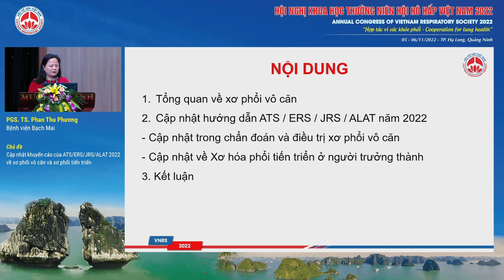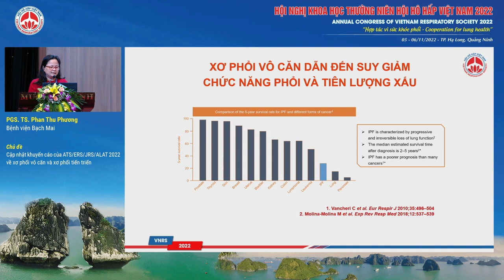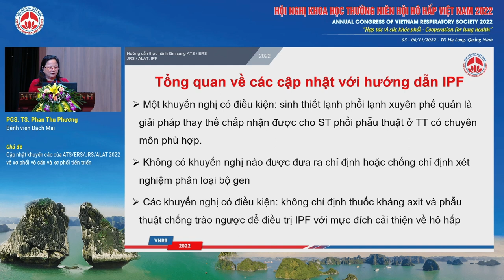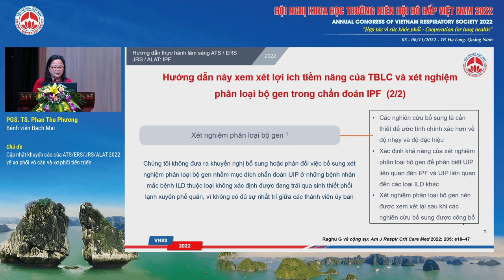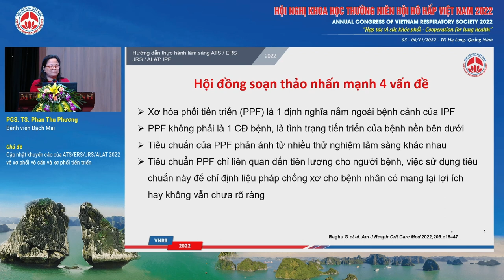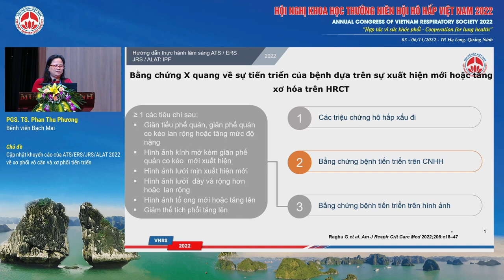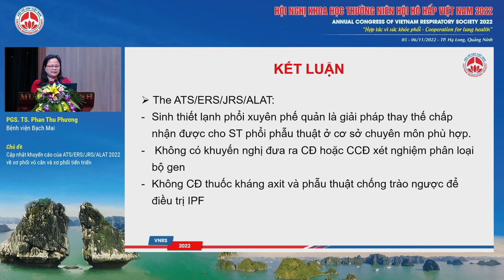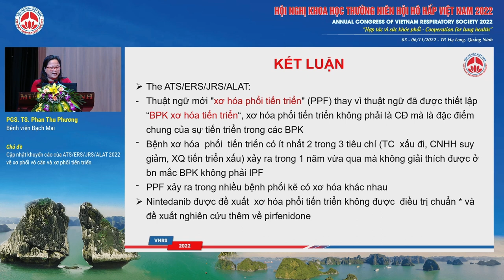S12.4-Cập nhật khuyến cáo của ATS/ERS/JRS/ALAT 2022 về xơ phổi vô căn và xơ phổi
Báo cáo viên: PGS.TS. Phan Thu Phương - Bệnh viện Bạch Mai
Chủ đề: Cập nhật khuyến cáo của ATS/ERS/JRS/ALAT 2022 về xơ phổi vô căn và xơ phổi